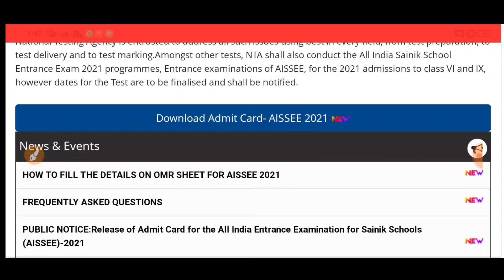AISSEE RESULT 2021 , CLASS-6 AND CLASS-9